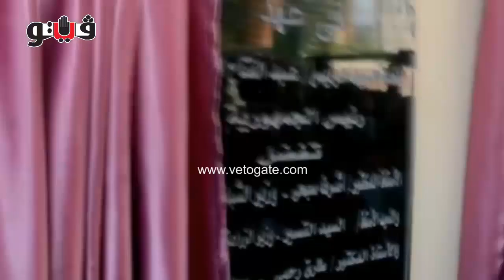محافظ الغربية ووزيرا الرياضة والزراعة يفتتحون ملعبين لكرة القدم ببنا أبوصير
استقبل اليوم الدكتور طارق رحمي محافظ الغربية وزير الشباب والرياضة الدكتور أشرف صبحي والسيد القصير وزير الزراعة وذلك بحضور  نائب المحافظ الدكتور أحمد عطا وأعضاء مجلس النواب محمد مرعي ومحمد زايد ومحمود الشامي وأحمد دراج لافتتاح ملعبين لكرة القدم بقرية بنا ابوصير مركز سمنود.